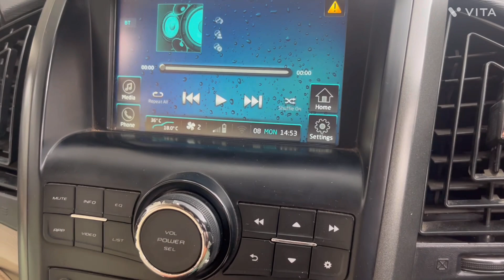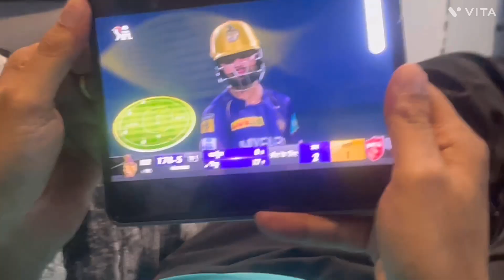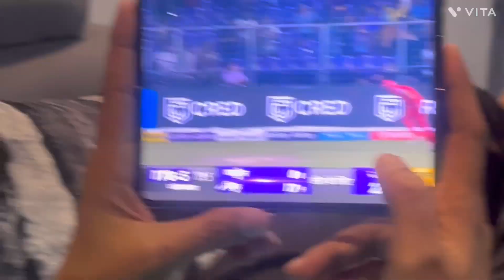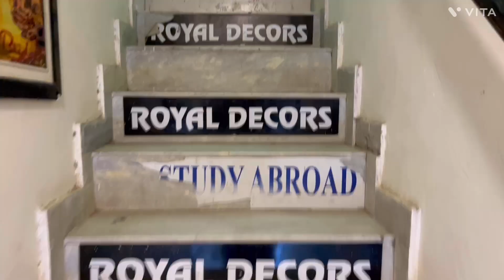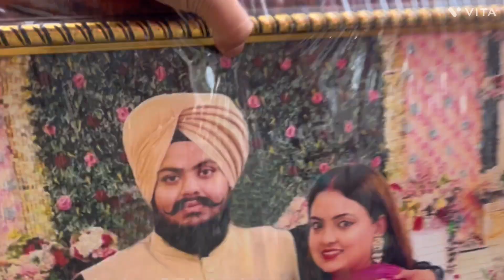Param bhaiya ka bday | Mummy hui naraaz